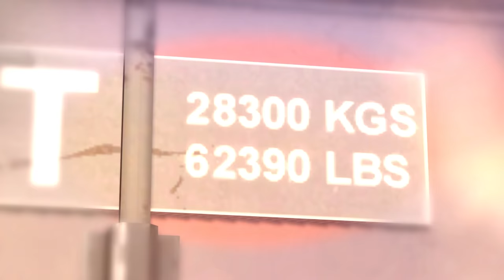Tricks in DANGER ZONE | CS:GO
0:00 Sight of Wonders - Bonfires
1:11 The New Fools - Special Delivery
3:23 Rascal Genius - The Dirty Panther
5:23 Ameryh - Born in the 90's (Instrumental Version)
8:49 Gary Combs - Ladies on the Loose

🔻 Special thanks to:
Wiqsap
Rikuda
Kurdt Kobain